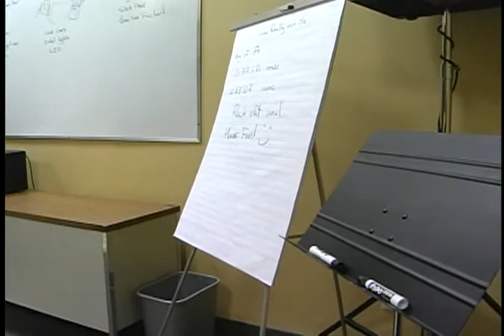Kelly MacIntyre Host of Your Lifestyle on TV COGECO visits School Of Rock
On this Arts and Culture segment Kelly discovers a fabulous program for children called School Of Rock and discusses how it got started.